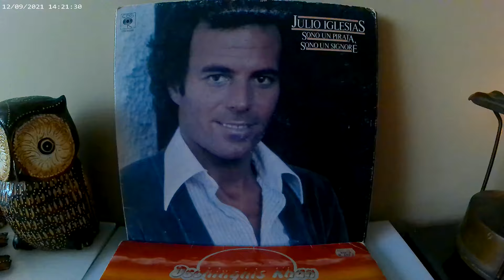HER YERDE KAR VAR._ ADOMA _ VLOG 217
KARAVAN PALAS